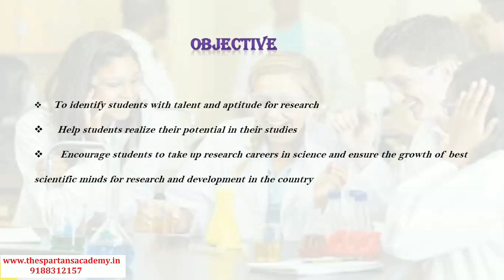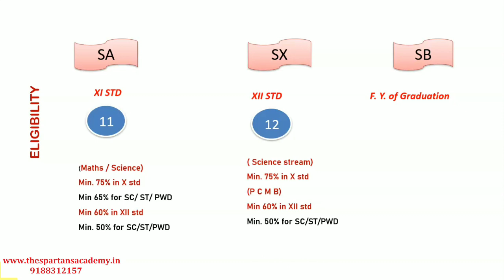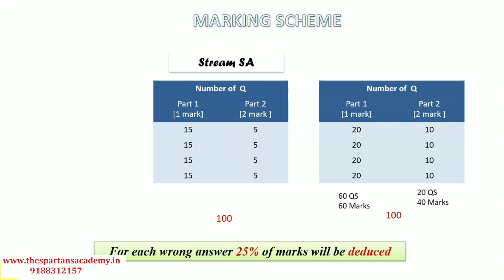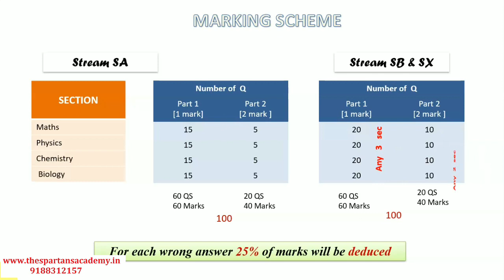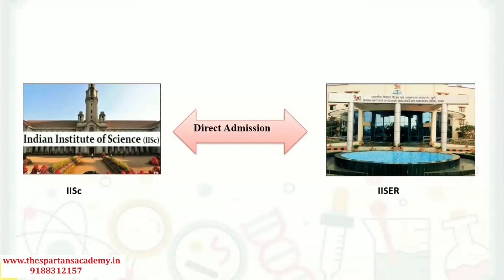KVPY Scholarship for degree Science Students